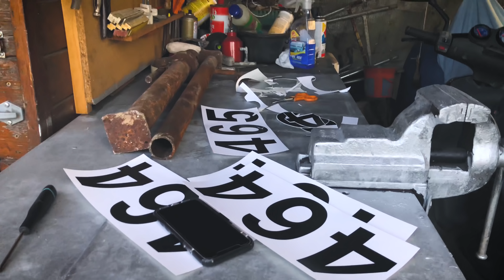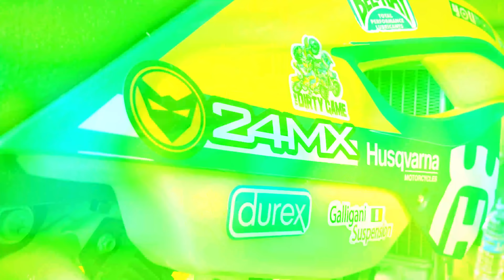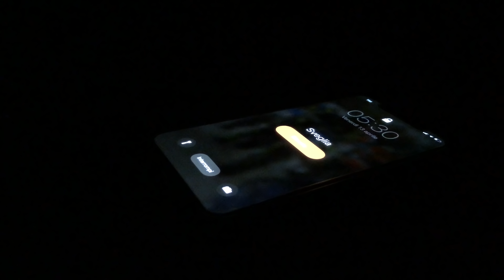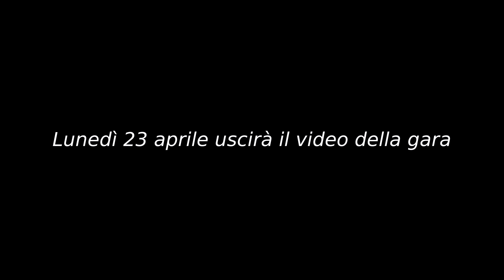PREPARIAMOCI ALLA GARA ! | GAREGGIANDO #1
Apprezziamo sempre un vostro parere, perciò non esitate a lasciare un commento.
Se i nostri contenuti vi appassionano vi invitiamo ad iscrivervi !